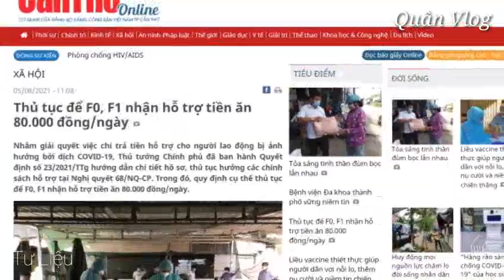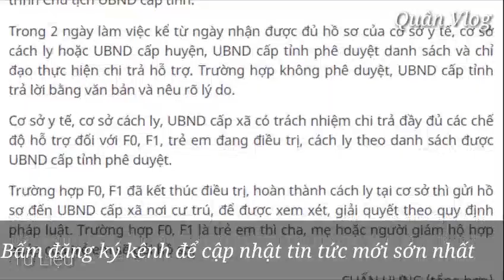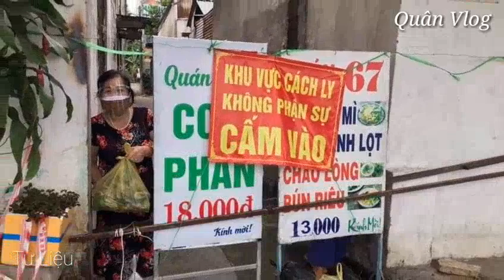CẦN THƠ 🔥 Chính Phủ Ban Hành Quyết Định,Hỗ Trợ Cho F0 & F1 80.000 Đồng/ Ngày, Các Nhóm Đối Tượng Sau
Cần Thơ Quận Bình Thủy Phong Tỏa, thông tin chi tiết ở video nha mọi người